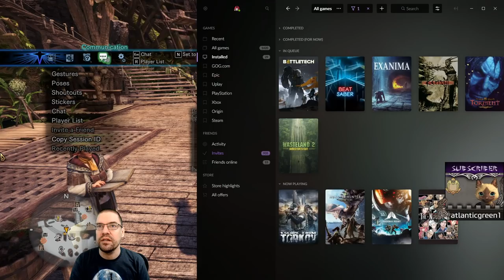Let's Play Monster Hunter World: Iceborne On PC With CohhCarnage - Episode 7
Cohh returns to Monster Hunter World to play Iceborne, the new expansion.